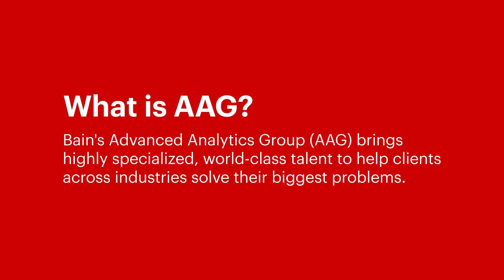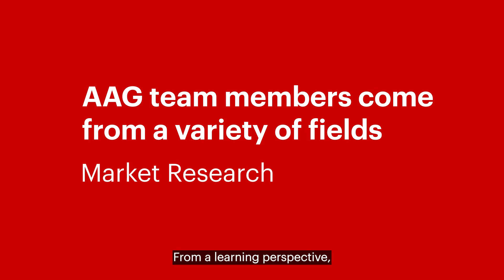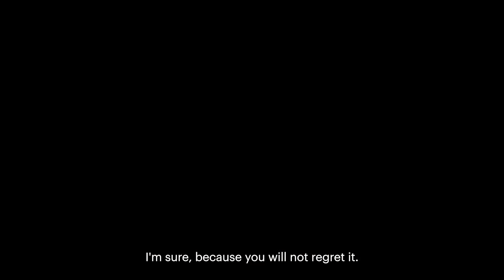What is Bain's Advanced Analytics Group?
Hear from members of our Advanced Analytics Group in APAC as they share insights on how they're working at the forefront of technology atBain alongside multi-disciplinary teams to deliver extraordinary results for our clients across industries and the globe.